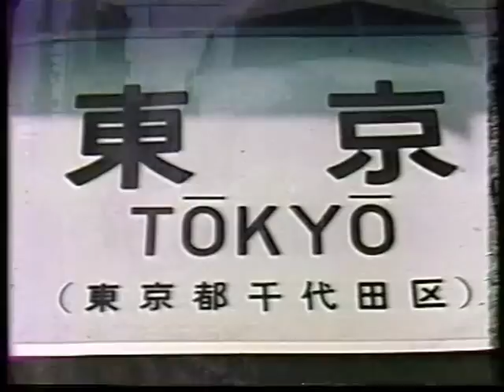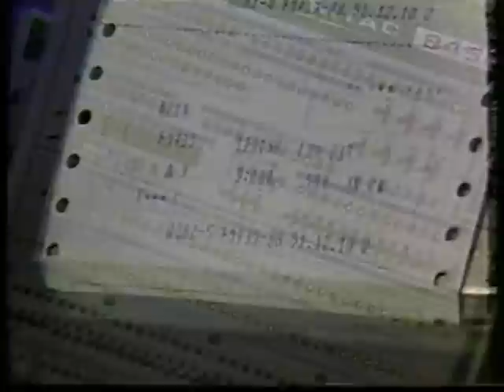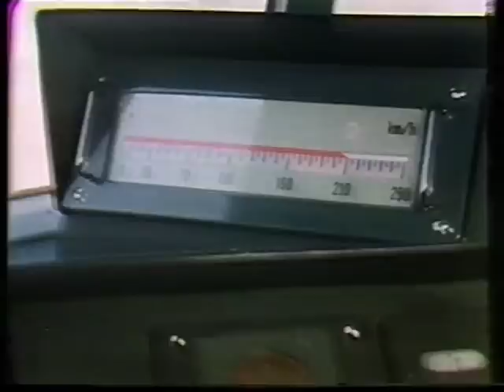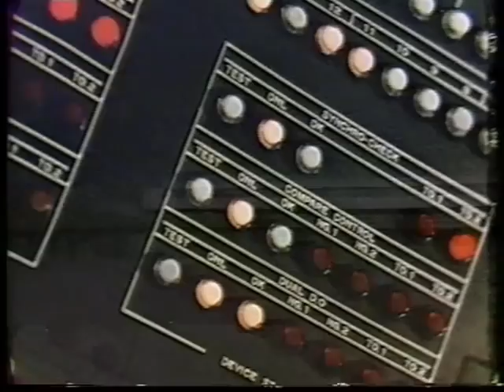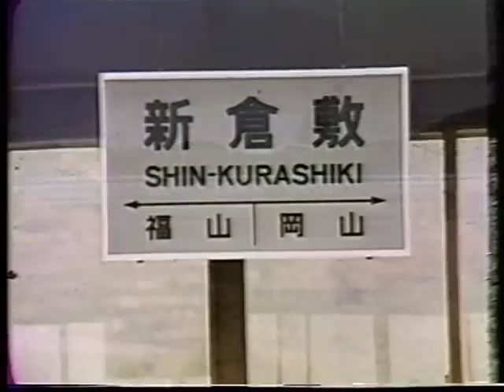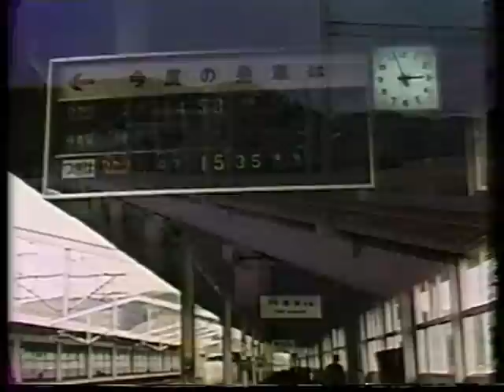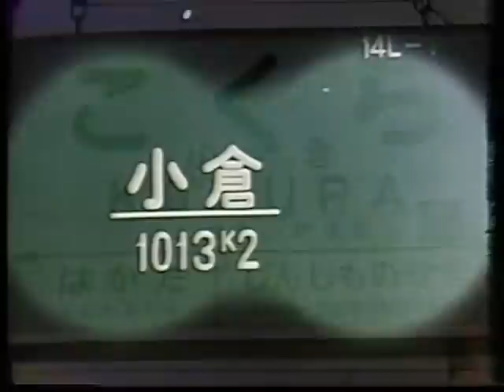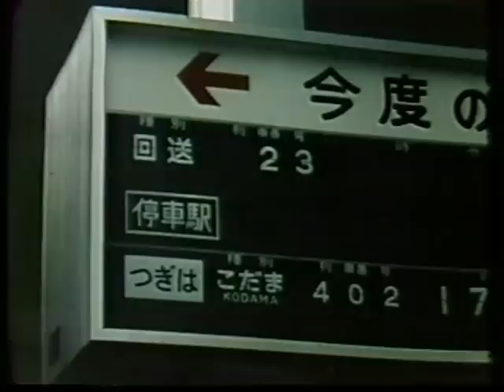"0" series Shinkansen JNTO 16mm English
Original 16mm film copied to VHS from Japan National Tourist Organization . It would be around 1970.